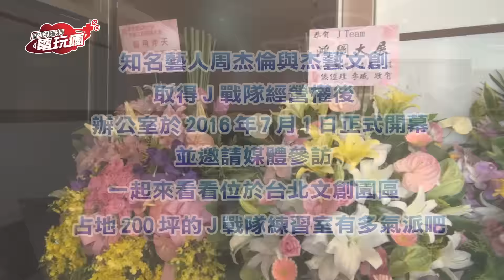杰藝文創 周董旗下 J 戰隊練習室大公開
知名藝人周杰倫與杰藝文創取得 J 戰隊經營權後，辦公室於今日正式開幕，並邀請媒體參訪。
一起來看看位於台北文創園區、占地 200 坪的 J 戰隊練習室長得什麼樣子吧！